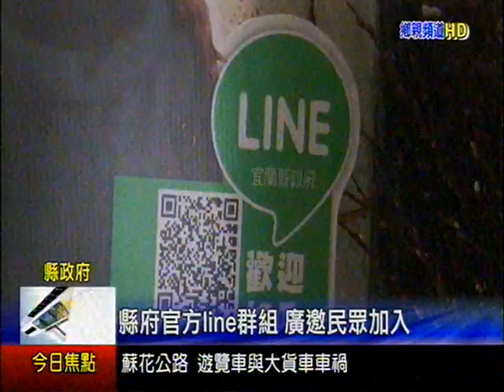縣府官方LINE群組 廣邀民眾加入